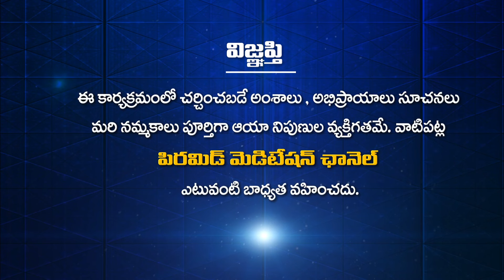PDMY 02 DAY 09 : ఉదయాన్నే యోగా ఎలా చేయాలో తెలుసా | Morning YOGA | PMC Telugu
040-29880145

YouTube PMC Telugu 24*7:
🧘‍♂️🧘‍♂️🧘‍♂️ ఈ కేబుల్ ఆపరేటర్లలో TVలో "PMC తెలుగు" చూడండి:
📺 Airtel DTH: 945
📺 Gio TV: 1115
📺 APFiber: 36
📺 Act Vizag: 78
📺 Act Nellore: 89
📺 BCN: 75
📺 TCN: 85
📺 City Cabel Network: 97
📺 SSC Digital Network: 95
📺 RAM Netcam: 199
📺 Yuvaraj Digial Network: 17
📺 Mahesh Network: 53
📺 My Digital Network: 44
📺 CPC Digital Network: 444
📺 Uddanam Grameena Cable: 52
📺 SR Digital: 24
📺 GK Digital: 34
📺 NXT Digital Network: 130